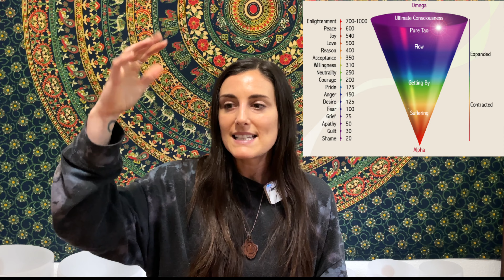Why I Stopped Drinking Alcohol (And How it Affects You Spiritually)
Why did I decide to stop drinking alcohol? In this video, I share my Ayahuasca and yoga retreat experiences that led to a profound shift in my perspective on drinking. We’ll also talk about how alcohol affects you physically, emotionally, energetically, and spiritually.

We’ll talk about the benefits of a lifestyle free from alcohol, offering insights into self-discovery, personal growth, and the empowering journey toward a healthier, happier, and more connected life.

By donating to my channel you are helping in creating new content & keeping it free and accessible to all. I am deeply grateful for your generosity & support.

Hi, I'm Danielle 💜 I share videos about personal growth, spirituality, well-being, and whatever else is on my mind (and heart). My intention is to support you in overcoming limiting beliefs, cultivating a positive mindset, and living a more intentional, inspired, and joy-filled life.